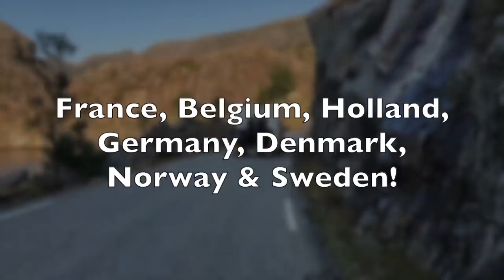Steinsdalsfossen Waterfall- the waterfall you can walk BEHIND! Norway Motorhome Tour Part 2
Steinsdalsfossen Waterfall- the waterfall you can WALK BEHIND! We visited here as part of our Norway Motorhome Tour in summer 2018.

For more infoabout Steinsdalsfossen waterfall and our Norway Motorhome Tour,